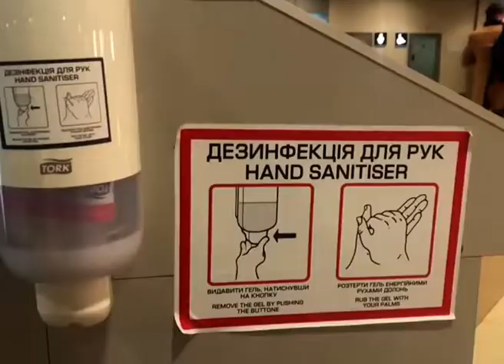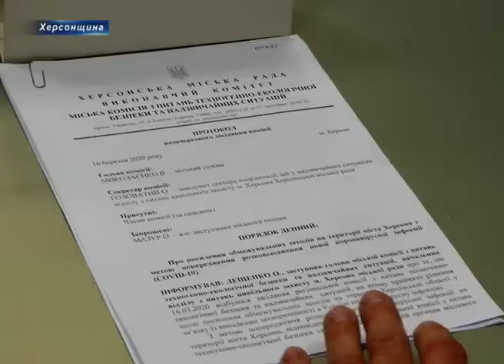Від 17 березня в Херсоні введено посилений карантин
Львів, Одеса та Київ вже підтримали рекомендації Міністерства охорони здоров`я України. Не проігнорували звернення фахівців і в Херсоні. Члени комісії Херсонської міської ради з питань техногенно-екологічної безпеки та надзвичайних ситуацій зібралися на позачергове засідання. Під час якого обговорили всі «за» та «проти» карантину. Остаточне рішення оголосив міський голова Володимир Миколаєнко